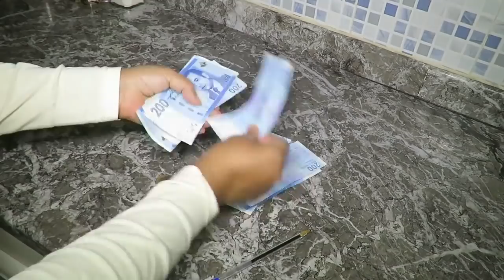برنامج 3في1 اقتصاد توفير تنظيم الوقت وراحة البال وسعادة للاسرة الجز2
↓ ↓ ↓ صندوق الوصف ↓ ↓ ↓
     ❤with khadija❤
Vidéos 1064
لمشاهدة جميع فيديوهات تقسيم المصروف والتدبير هنا